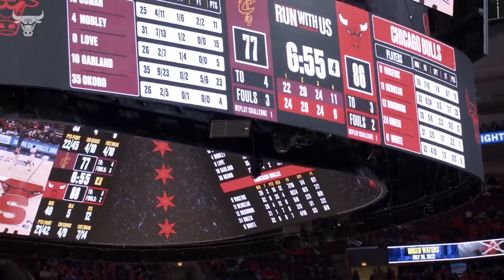Bulls Close Out Season with a Win on HUGE Game from Patrick Williams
Recapping and Reacting to the Bulls win over the Wolves

with code: BullsCentral20